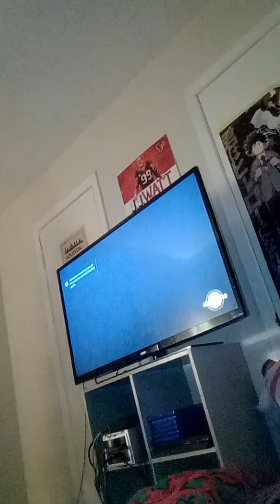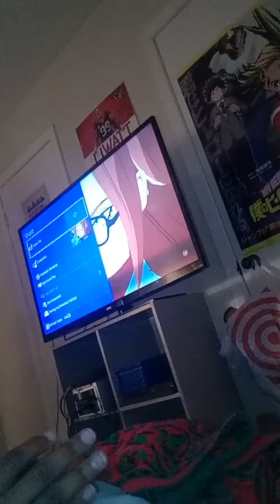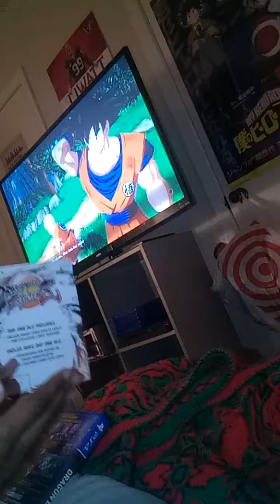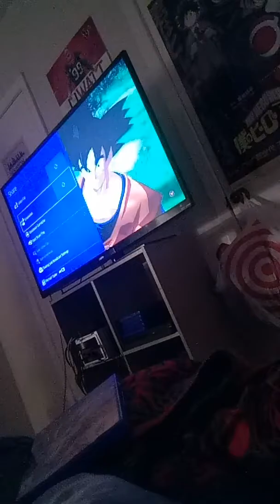We're looking nice and golden: Dragon ball fighterZ part 3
this was recorded yesterday so yeah